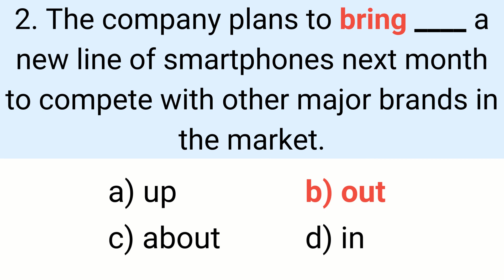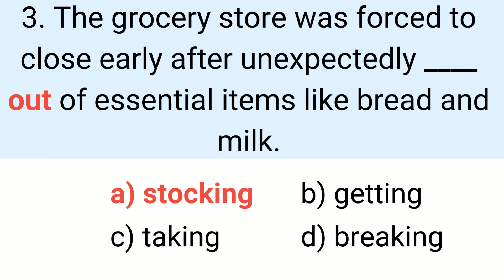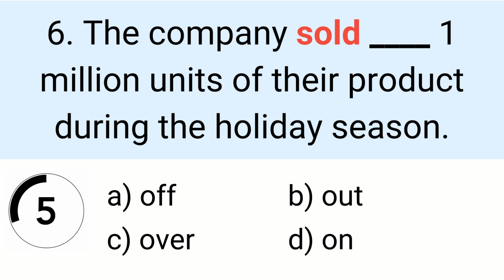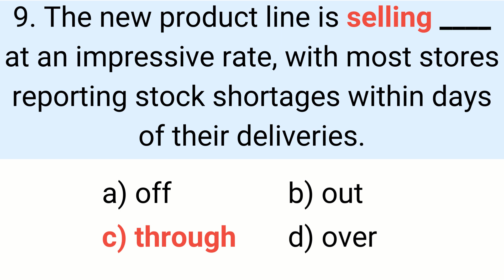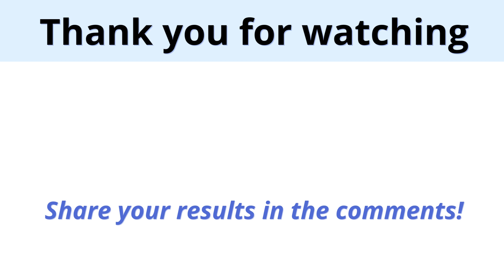Phrasal Verbs | 短语 | मुहावरा | วลี | frase | IELTS | TOEFL | 雅思短语 | 托福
Can you score 9/9 in this English phrasal verbs quiz?
Write your results in the comments!